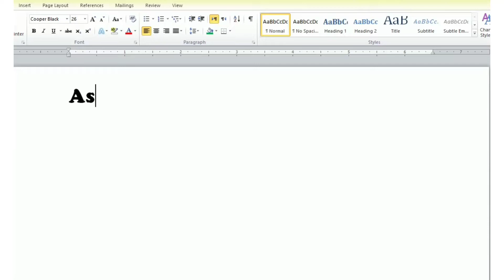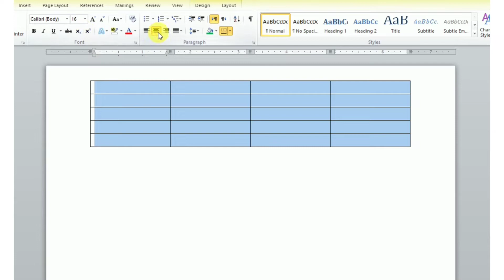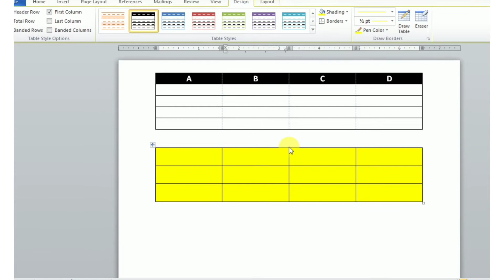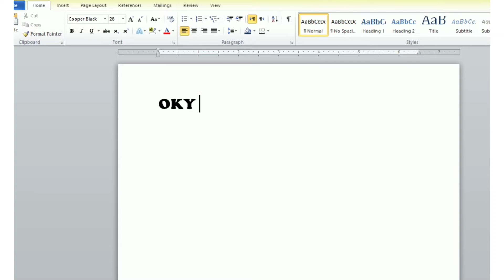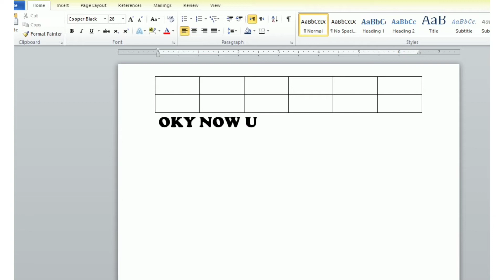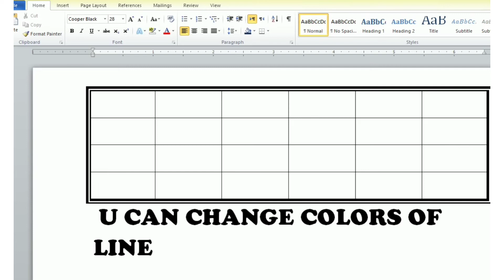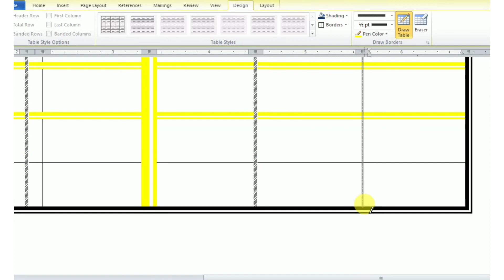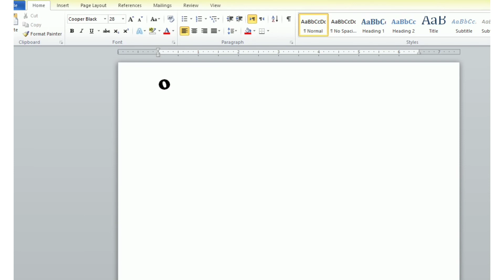how we format table Microsoft word tutorial| table design| Table shading|| Line style| Line weight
All about Microsoft word
How we format table Microsoft word tutorial
Table Design
Table Shading
Line Style
Line Weight
Erase extra lines
Fill colors in table
Insert new columns and rows